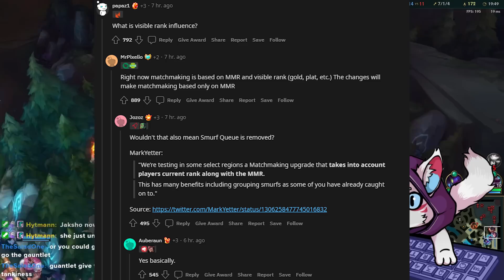Riot just removed Smurf Queue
Riot just removed Smurf Queue in League of Legends.